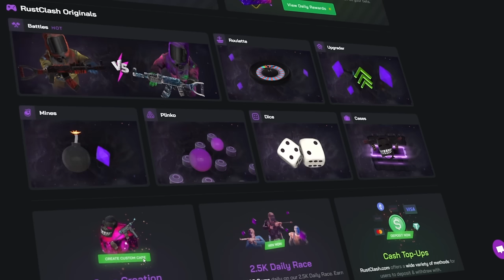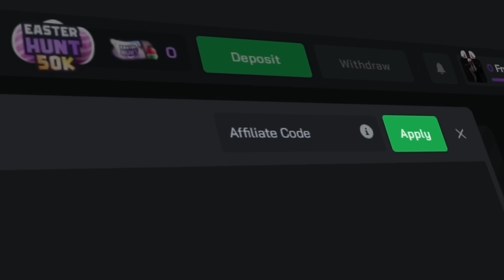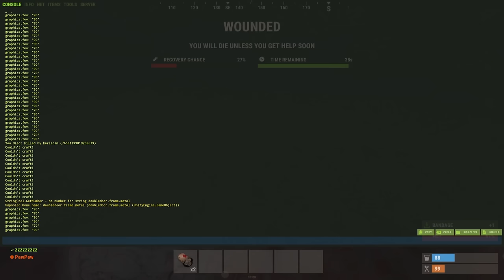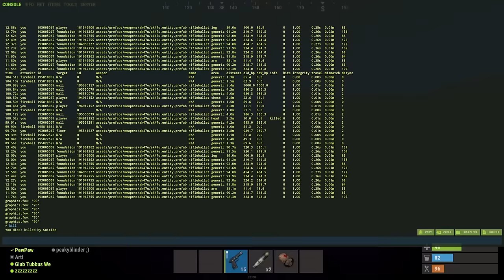Most SATISFYING REVENGE in Rust Movie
ButteredCat - @ButteredCat